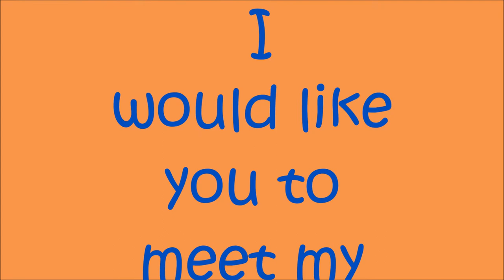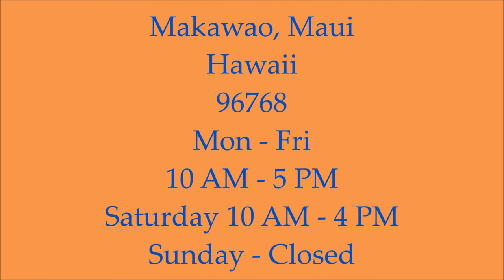Cornerstone Consignment, Makawao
Shannon talks about her Store in Makawao Maui